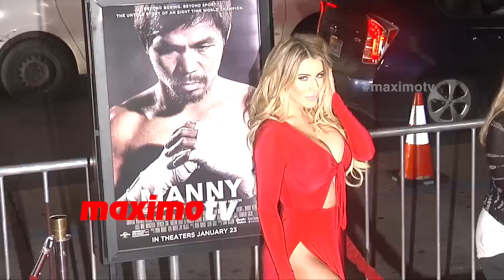Chantel Zales "Her Attractiveness Is So Stunning" | MANNY Premiere | Red Carpet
Chantel Zales attends MANNY Premiere Screening Red Carpet Arrivals at TCL Chinese Theaters in Los Angeles, Ca January 20, 2015

Synopsis of the film: From abject poverty to becoming a ten time boxing world champion and history’s first boxing congressman, international icon Manny Pacquiao is the definition of a Cinderella story. In the Philippines, he first entered the ring as a sixteen year old weighing 98 pounds with the goal of earning money to feed his family. Now, almost twenty years later, when he fights, the country of 100 million people comes to a complete standstill to watch. Today at the height of his career, he is faced with maneuvering an unscrupulous sport and political duties, while still maintaining a personal life. The question now is what bridge is too far for Manny Pacquiao to cross?